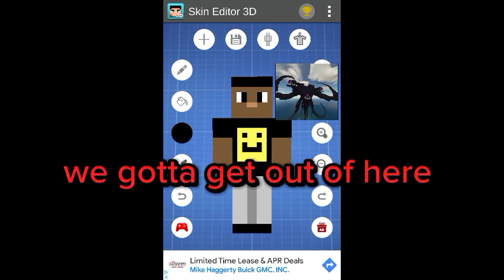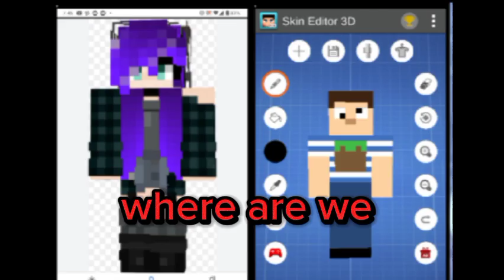games of war : colossus vs endstone crusaders